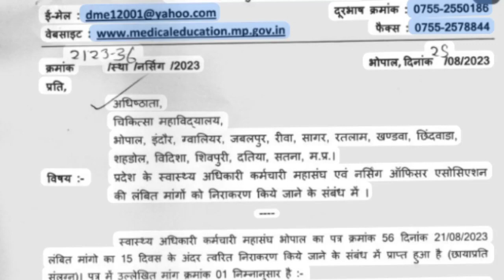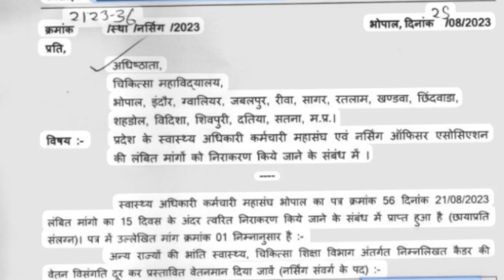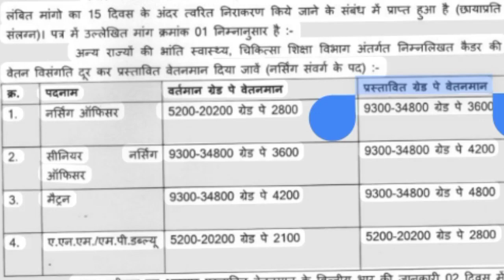मध्य प्रदेश कर्मचारियों के,प्रस्तावित ग्रेड पे वेतनमान का आदेश हुआ जारी बड़ा अपडेट।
मध्यप्रदेश कर्मचारियों के लिए आई बड़ी अपडेट
मध्य प्रदेश
वेतनमान का आदेश हुआ जारी बड़ा अपडेट